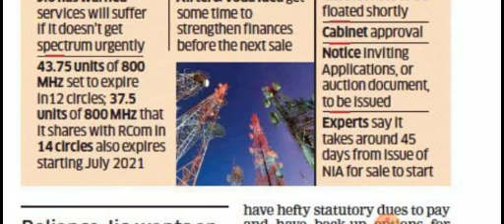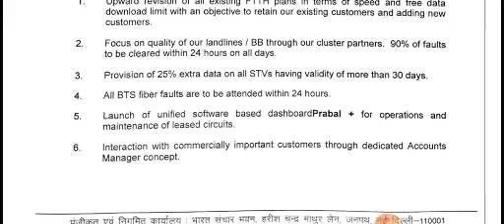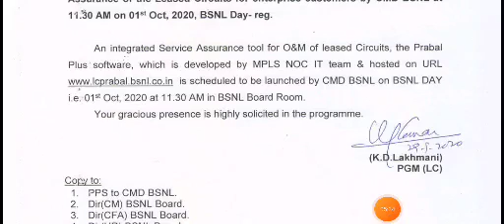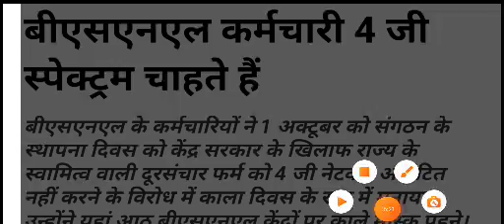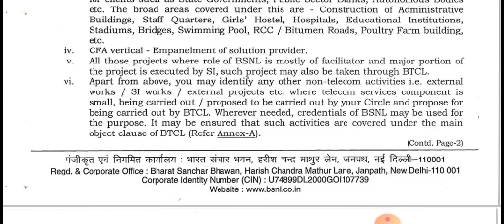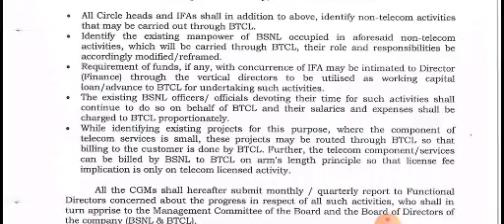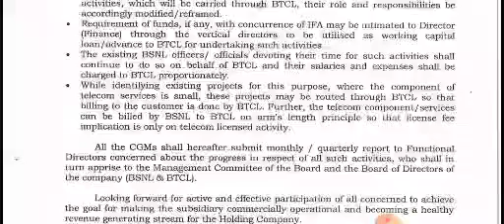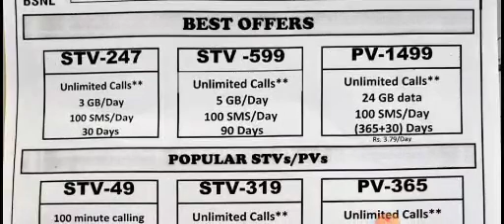BSNL News | BSNL CMD पी के पुरवार जी का संदेश और VRS OPTEES और रेगुलर EMPLOYEES के लिए खुशखबरी